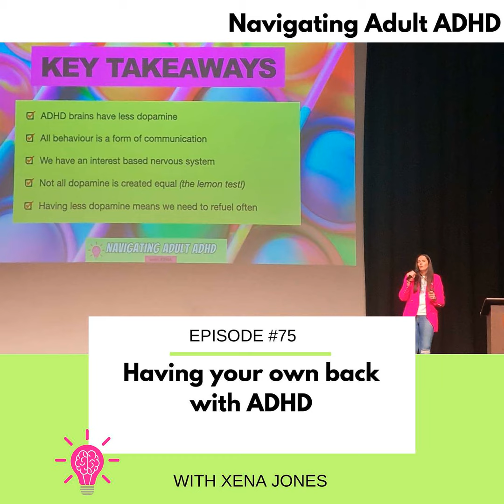#75 Having your own back with ADHD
Developing this practice has been the most powerful thing I’ve ever done for myself & today I'm sharing how you can make this a part of your life too.

Having your own back means treating yourself the way you treat the people you most love & care about - By standing up for them, believing in them, cheering them on, picking them up when they fall down & dusting them off.

How might your life change if you were to do this for yourself...?

If this sounds impossible don't worry, I've got you!

In this episode:

  •  I walk you through exactly how I did this last week when speaking to a sold out audience of 1000 people (way outside my comfort zone!)
  •  The number one rule for having your own back
  •  How "talking back" is the best way to get your own attention